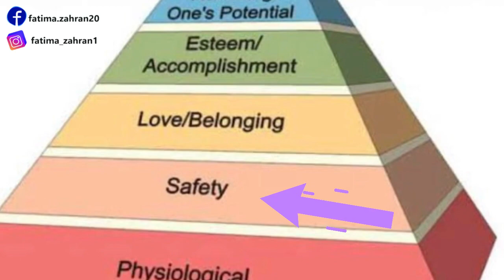احتياجات المرأة الحقيقية اللى لازم كل واحدة تعرفها(علميها لبناتك)احنا اتضحك علينا كتير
مفاجأة سارة لكل متابعاتى بمناسبة حصولى على 80,000 مشتركة على اليوتيوب ،،،لو تنطبق عليكى هذه الشروط القادمة برجاء التسجيل فورا على هذا اللينك بالأسفل قومى بالتسجيل بادخال اسمك وايميلك الشخصى
🌸الشروط🌸
١-كل زوجة اضطرت للجلوس فى البيت لرعاية أطفالها وأسرتها والقيام بواجباتها الزوجية ولكن أدركت انها لا بد ان تخرج لسوق العمل للاستقلال المادى والحصول على وظيفة.
٢-أو كل مطلقة لم تعمل وتعطلت عن حياتها العملية بسبب مشاكلها الأسرية وتريد ان تجد عمل لإعالة نفسها وأطفالها.
٣-أو ممكن تكونى غير متزوجة ولكن لم تعملى بعد التخرج وبقيتى فى المنزل لسنوات طويلة فهذا الكورس لك أيضا.
٤-ان تكونى خريجة شهادة جامعية او تعليم عالى
٥-تريدى أن تبدأى من الصفر وتايهة وضائعة ومش عارفة تبدأى منين لانك فى حالة تخبط.
٦-نفسك تعرفى ازاى تلاقى شغفك فى الحياة ورسالتك وانتى فى الدنيا ليه
تنويه هام (انا لا أساعدك فى البحث عن وظيفة اون لاين) فقط راجعى الشروط السابقة
مميزات التسجيل:
١-بمجرد تسجيلك سيتم ارسال مينى كورس اليكى عبارة عن فيديو مدته نصف ساعة فقط مجانى
٢-تكون لكى أولوية ارسال اى سؤال ليا على الايميل وسأجيبك على الفور.
٣-أشارك معك قصتى واخطاء من حياتى الشخصية لأول مرة أشاركها كى تتعلمى منها ولكن ولانك مهتمة بتطوير نفسك حقا فأرى انك تستحقى هذه الافادة.
٤-سأقوم لأول مرة بارسال محتوى ايميل مجانى اليكى كل أسبوع كى تثقلى خبراتك ،،حتى لو انتى غير مستوفية الشروط وشايفة ان فى ست أخرى المعلومات دى ممكن تغير حياتها وحالتها النفسية أرجوكى ارسلى لها اللينك او لو حابة واحدة صاحبتك فى نفس هذه الظروف معاكى تسجل وتبقوا ماشيين مع بعض ومتابعين هذه المحتويات القيمة اسبوع تلو الآخر اعملى لها منشن ،،مفاجأأة🔥
يا بنات برجاء ادخال ايميلاتكم والضغط على اشتراك علشان أبدأ فى ارسال
محتويات   الكورس لكم ❤️❤️